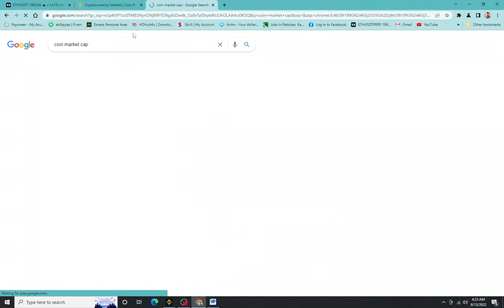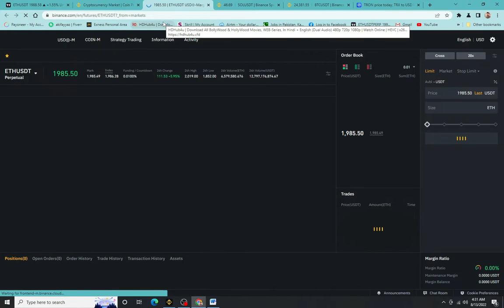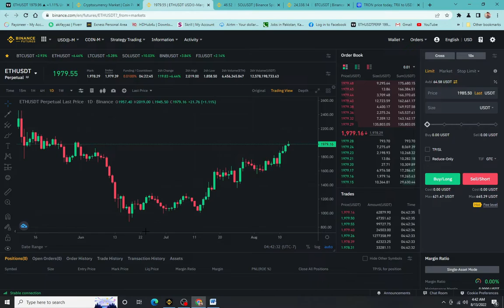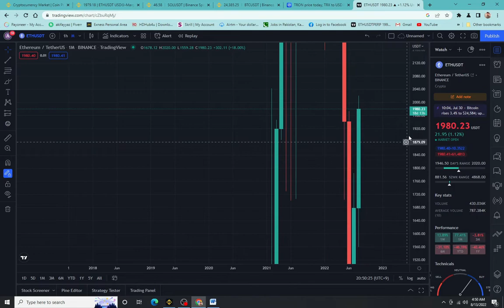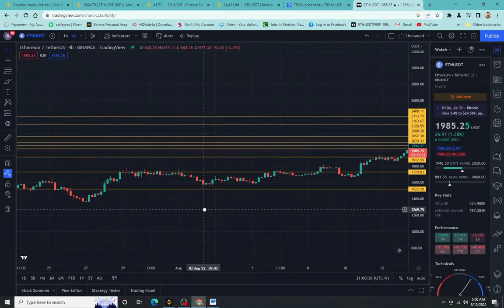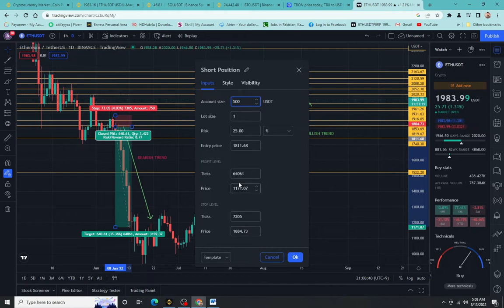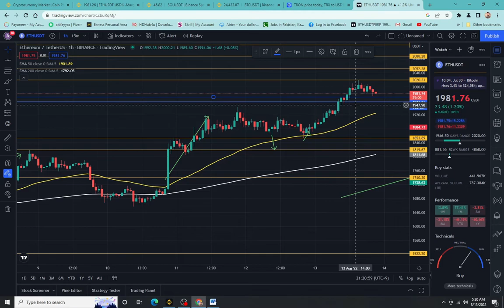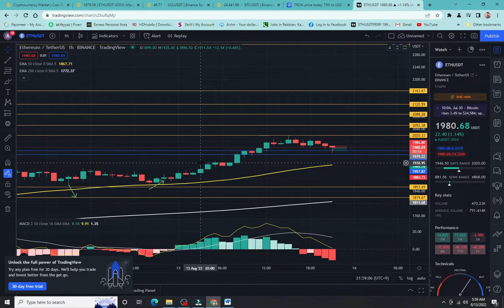Earn Money From Binance Crypto Trading || For Beginners Vlog-02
Are you a beginner in crypto trading?
Want to earn money from Binance?
Are you looking for a basic but effective trading strategy ?
This vlog is only for you watch this vlog from head to tail and I am sure you will be able to make money from Binance or any other trading platform.
NEW HERE !
DONT MISS THE OPPERTUNITY OF HAVING FUN WITH ENTERTAINMENT BOOSTER VLOGS.
ENTERTAIN , LEARN AND EARN
AT THE SAME TIME AT THE SAME PLATEFORM.
HOPING FOR YOUR SUPPORT. THANKS (CREATOR)
More Videos like This:
Rain in Cholistan :